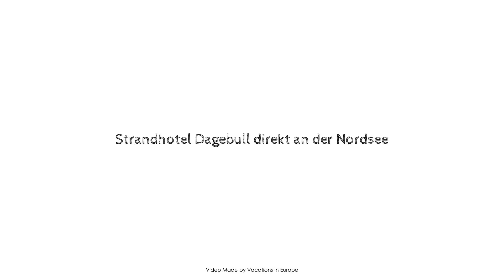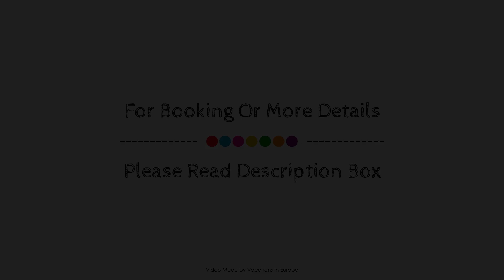Strandhotel Dagebull direkt an der Nordsee, Germany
About Property:
Strandhotel Dagebüll is conveniently located in the popular Dagebull area. The property features a wide range of facilities to make your stay a pleasant experience. Service-minded staff will welcome and guide you at the Strandhotel Dagebüll. Comfortable guestrooms ensure a good night's sleep with some rooms featuring facilities such as heating, wake-up service, desk, soundproofing, television. Take a break from a long day and make use of hot tub, sauna, diving, fishing, spa. For reliable service and professional staff, Strandhotel Dagebüll caters to your needs.
Searching For
1. Strandhotel Dagebull direkt an der Nordsee
2. Strandhotel Dagebull direkt an der Nordsee Virtual Tour
3. Strandhotel Dagebull direkt an der Nordsee Rooms
4. Strandhotel Dagebull direkt an der Nordsee Amenities
5. Strandhotel Dagebull direkt an der Nordsee Videos
6. Strandhotel Dagebull direkt an der Nordsee Offers
7. Strandhotel Dagebull direkt an der Nordsee Deals
Audio Credit:
Track Title: Blank Slate
Artist: VYEN